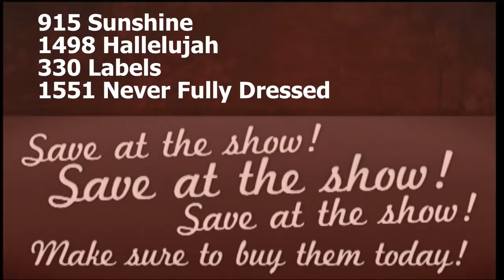Sunshine - Mini Jazz Team (The Little Dance World)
The Show Stopper Regional Competition 2015